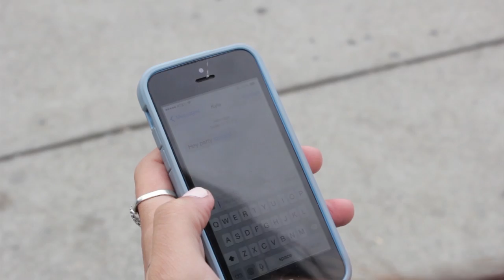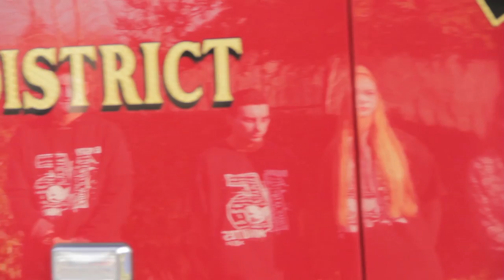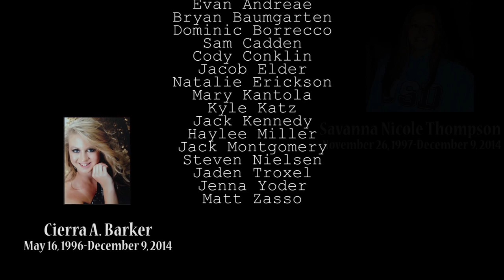Granite Bay High School Every 15 Minutes 2014